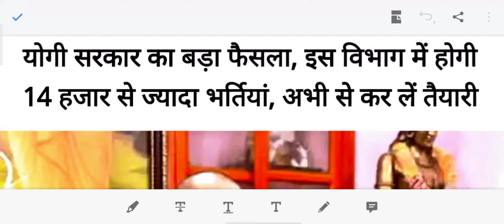New Vacancy 2020 || सिंचाई विभाग में 14000 भर्ती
सिंचाई विभाग में जल्द 14,000 से अधिक पदों पर नियुक्तियां